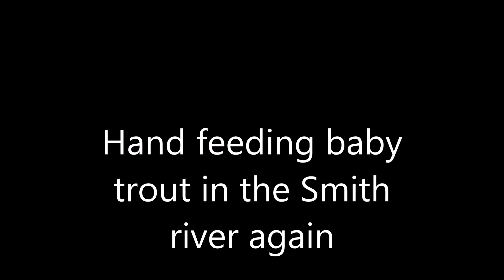Smith river hand feeding trout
I've been doing this for probably 10 years now. Takes about 3 times then they follow you around like puppies! Had the same one come back the next year one time. It had a scar on it's right side, that's how i knew. Haven't seen it for a few years now.